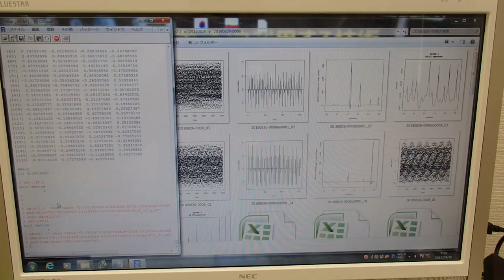超音波技術（多変量自己回帰モデルによるフィードバック解析）